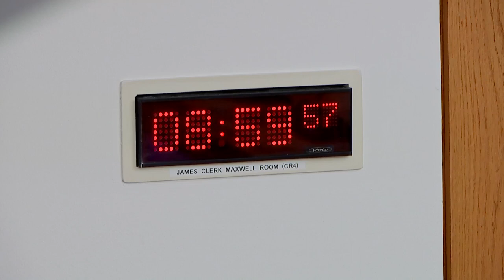Public Audit Committee - 14 December 2023